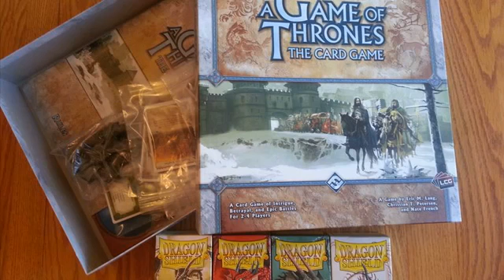Catch Up Game IP